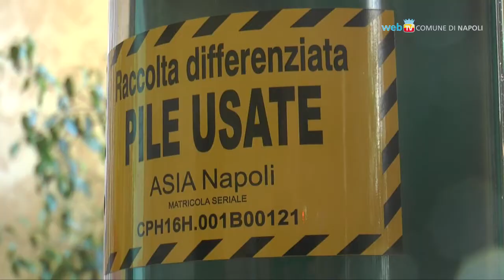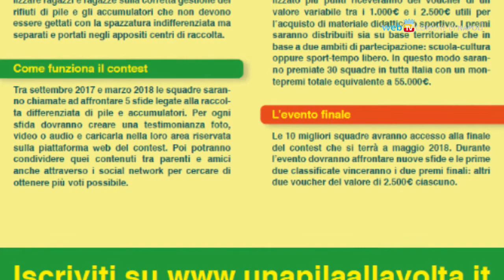Una Pila alla Volta, la sfida sul riciclo delle batterie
Presentato il progetto nazionale di sensibilizzazione sul tema della raccolta differenziata delle pile tra ragazzi di 10-14 anni. In palio buoni acquisto da spendere in attrezzature didattiche e sportive.